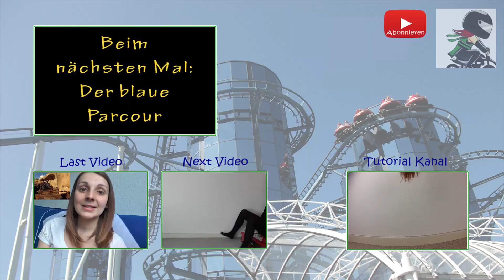Schnurstracks Kletterpark - Grüner Parcour